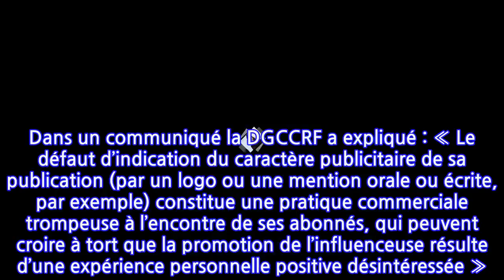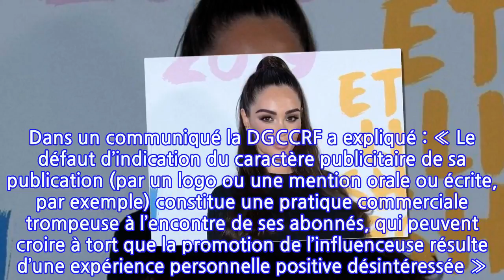Pourquoi Nabilla a-t-elle été condamnée à payer 20 000 euros d'amende ?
En 2018, Nabilla avait fait la promotion de services boursiers sur le réseau social Snapchat sans pour autant mentionner qu’elle était rémunérée pour cette publicité. Elle a depuis été épinglée par la direction générale de la concurrence, de la consommation et de la répression des fraudes (DGCCRF) et a accepté de payer une amende de 20 000 euros pour « pratiques commerciales trompeuses ».La star de télé-réalité avait mis en avant dans l’une de ses stories la gratuité d’un service proposé par un site boursier et la possibilité d’obtenir de gains importants. Dans un communiqué la DGCCRF a expliqué : « Le défaut d’indication du caractère publicitaire de sa publication (par un logo ou une mention orale ou écrite, par exemple) constitue une pratique commerciale trompeuse à l’encontre de ses abonnés, qui peuvent croire à tort que la promotion de l’influenceuse résulte d’une expérience personnelle positive désintéressée ». Bruno le Maire, a quant à lui réagi sur Twitter en ces termes « Les influenceurs doivent informer leur communauté quand ils sont rémunérés pour faire la promotion de produits » et a appelé à signaler auprès de la DGCCRF les « comportements trompeurs » et « publicités déguisées ». La direction de répression des fraudes a insisté « Les publications des influenceurs sur les réseaux sociaux sont […] susceptibles d’avoir une incidence significative sur le comportement économique des personnes qui les suivent et ne doivent donc pas tromper les consommateurs ». D’autres enquêtes sont d’ailleurs en cours à l’heure où les influenceurs font de plus en plus de placements de produits pour des marques parfois douteuses ou issues de dropshipping…Kahina Boudjidj